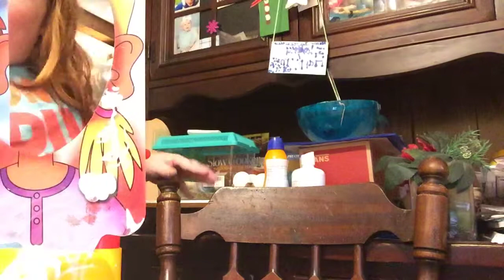May 19, 2019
Pie Face Showdown